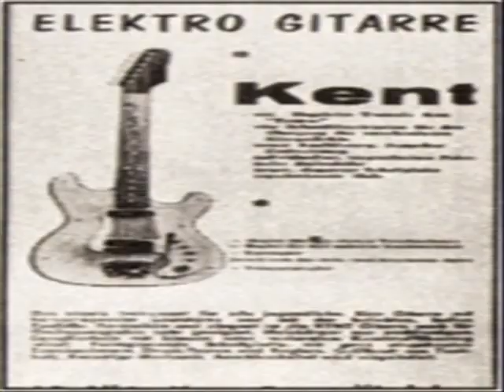kent 999 live